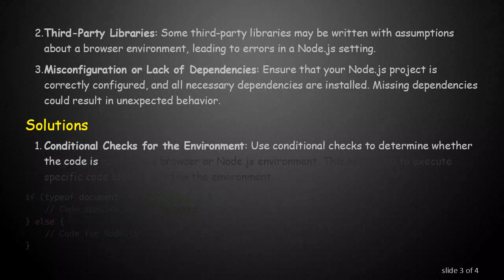Troubleshooting "document is not defined" in Node.js with JavaScript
Summary: Explore common reasons and solutions for encountering "document is not defined" errors in Node.js while working with JavaScript. Understand how the server-side environment of Node.js differs from the browser and learn strategies to handle such issues effectively.

When working with JavaScript in a Node.js environment, encountering the error "document is not defined" can be perplexing, especially if you are accustomed to using this object in a browser environment. This issue is rooted in the fundamental differences between server-side and client-side JavaScript.

In a browser, the document object is part of the Document Object Model (DOM) and is accessible to manipulate the content of a webpage. However, when executing JavaScript on the server side with Node.js, there is no DOM because Node.js is designed for server-side scripting.

Common Causes

Running Browser-Specific Code: If your code includes browser-specific functions or assumes the presence of a DOM, it may break in a Node.js environment.

Third-Party Libraries: Some third-party libraries may be written with assumptions about a browser environment, leading to errors in a Node.js setting.

Misconfiguration or Lack of Dependencies: Ensure that your Node.js project is correctly configured, and all necessary dependencies are installed. Missing dependencies could result in unexpected behavior.

Solutions

Conditional Checks for the Environment: Use conditional checks to determine whether the code is running in a browser or Node.js environment. This allows you to execute specific code blocks based on the environment.

Mocking the DOM: In some cases, you may need to mock the DOM for testing or running specific modules. Libraries like jsdom can help simulate a browser-like environment in Node.js.

Use Server-Side Alternatives: Instead of relying on client-side functionality, explore server-side alternatives. For example, if you are working with HTTP requests, consider using Node.js's native http or a library like axios.

By understanding the nature of the "document is not defined" error and implementing appropriate solutions, you can ensure a smoother development experience when transitioning between browser and Node.js environments.